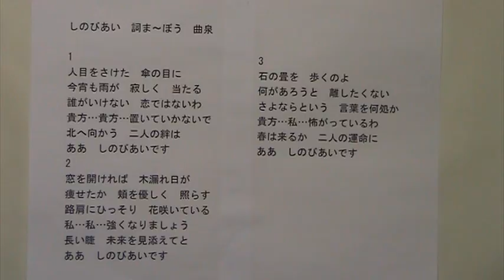しのびあい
作詞どっとこむに載ったま～ぼうさんの詞に泉が曲を付けました。